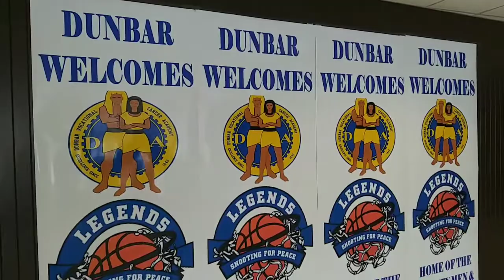Chicago Dunbar High School - Shooting For Peace Event 2020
Still Ballin Sizzle Real

The Best Basketball Stories Podcast and Show - NBA Wants This
Kept Secret

How Team Power basketball Was Created In The BIG3

The Best NBA Offseason podcast and Show That's A Must See!

The Best Content of NBA Legends Unblocked and Uncensored That You Have Never Heard Before

Historic NBA Players Tell All

Famous NBA Players 2018 and Before Tell All In A Sit Down

Some of The Top 10 NBA Legends Share Their NBA Stories

The Top NBA Legends 2018 and before Share Basketball Insights

Hilarious NBA Stories That Have Never Been Told

The Undefeated NBA Stories They Dont Want You to know

Some of the Most Respected NBA Players Share Their Thoughts
On A Podcast and Show

This Champions Basketball Network channel offers tons of different basketball content from amateurs to NBA pros. One can find exclusive content with NBA legends hosted by Jerome "Junk Yard Dog" Williams. So if you love the game of basketball and want content from many different angles, then make sure to follow our channel and all other social media outlets! Enjoy!